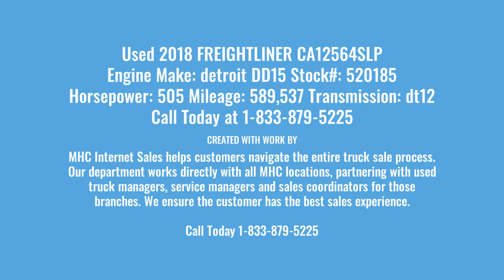2018 Freightliner Cascadia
Used 2018 FREIGHTLINER CA12564SLP
Engine Make: detroit DD15 Stock#: 0520185   Horsepower: 505
Mileage: 589,537 Transmission: dt12
Sleeper Size: 72 Inch